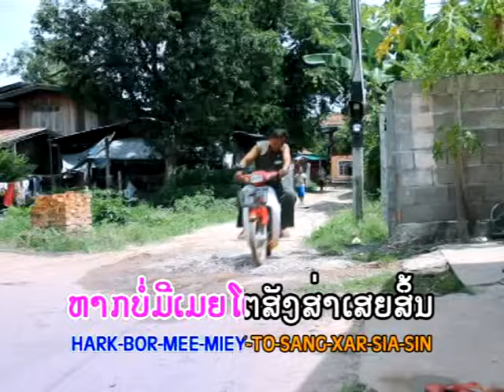ຊຽງເມົາເວົ້າຫຼາຍ Xieng maow waow lay เชียงเมาเว้าหลาย / ນ້ອຍມະນີໂຊ-ອໍລະດີ